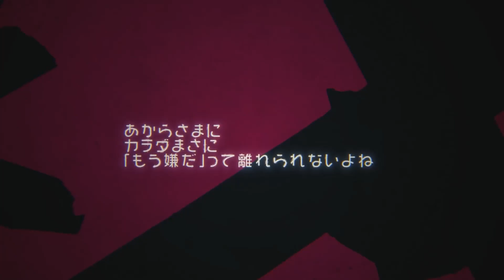【元現役女子高生が】キャットラビング／香椎モイミ【歌ってみた】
「 君のソレが耐えられるの生涯で私だけなんだよね 」

いい女のあたしです

今回は香椎モイミさんの『キャットラビング』を歌わせていただきました。
よかったら最後まで聴いてくださるとうれしいです。